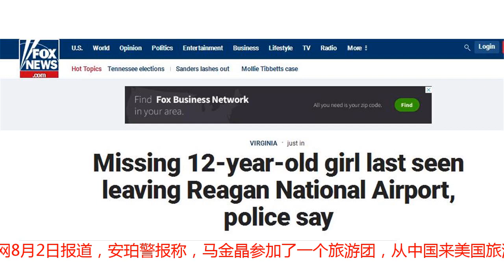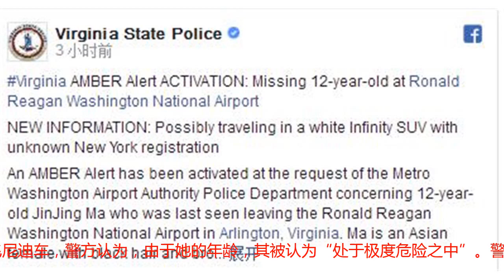美警方发安全警报：12岁中国女孩在美国机场被绑架 处境危险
【环球网报道记者赵衍龙】弗吉尼亚(Virginia)警方当地时间2日下午发布一则安伯警报(美国儿童安全警报系统)认为，“一名来自中国的12岁女孩马金晶(JinjingMa，音译)在华盛顿里根机场(DCA)遭人绑架”，处境危险。美国福克斯新闻网8月2日报道，安珀警报称，马金晶参加了一个旅游团，从中国来美国旅游。本来预定当日离境，其在里根办理登机前拿回护照后就脱队。旅行团在准备离开时发现其失踪。警方说，12岁的马金晶黑发棕眼，身高约1米5、体重约80斤，失踪前身穿白色T恤、蓝色牛仔裤和白色外套，最后一次露面时正离开华盛顿里根机场。美国福克斯新闻网8月2日报道，安珀警报称，马金晶参加了一个旅游团，从中国来美国旅游。本来预定当日离境，其在里根办理登机前拿回护照后就脱队。旅行团在准备离开时发现其失踪。警方说，12岁的马金晶黑发棕眼，身高约1米5、体重约80斤，失踪前身穿白色T恤、蓝色牛仔裤和白色外套，最后一次露面时正离开华盛顿里根机场。警方在所发布的脸上称，带走这名中国女孩的是一黑发、身着黑衣、年龄在40-50岁之间的未知亚裔女性。当时，马金晶在机场遇到了这位女子，该女子协助她更换衣服，“然后两